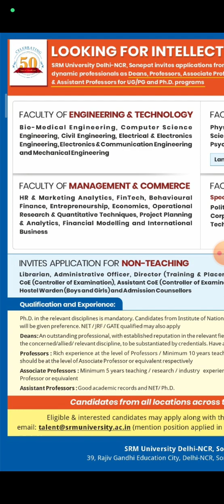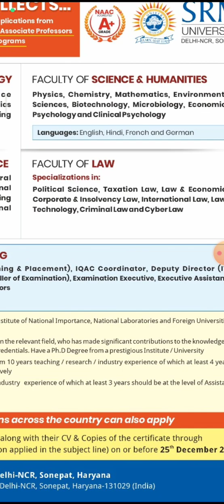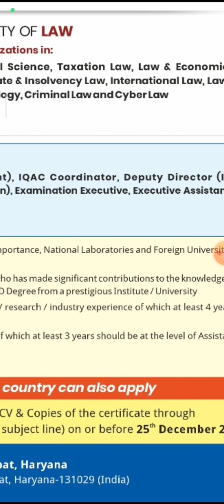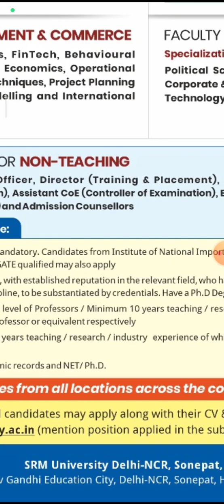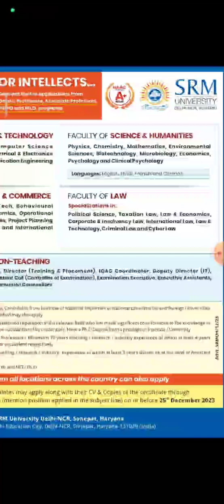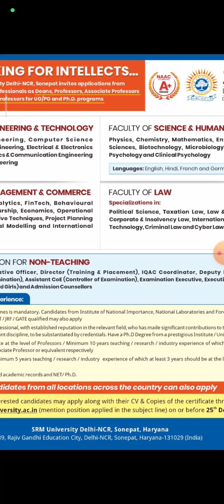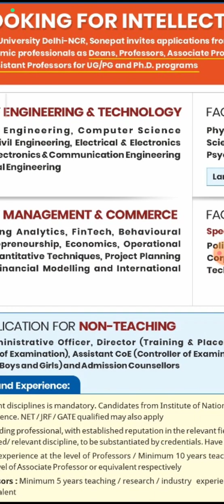ASSISTANT PROFESSOR ASSOCIATE PROFESSOR & PROFESSOR WITH NON TEACHING VACANCIES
सहायक प्रोफेसर, एसोसिएट प्रोफेसर और गैर शिक्षण रिक्तियों के साथ प्रोफेसर

assistant professor
mpsc assistant professor vacancy 2023